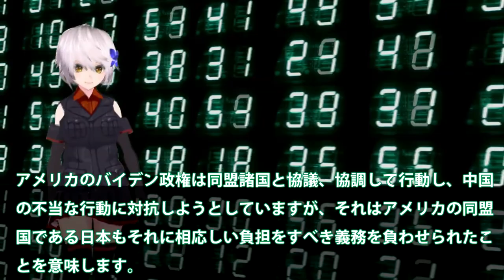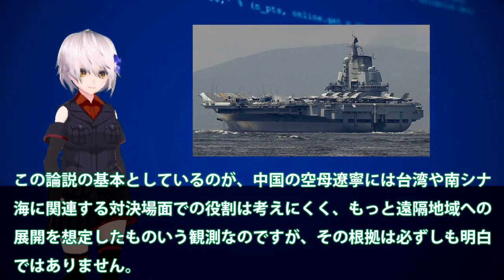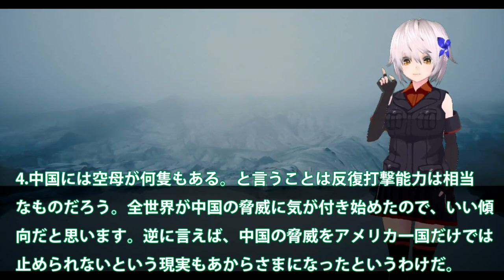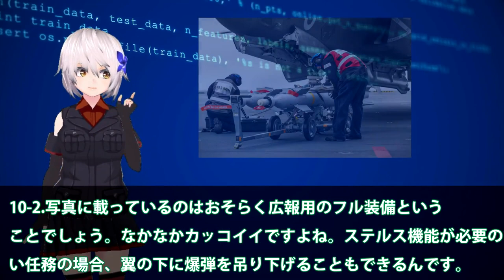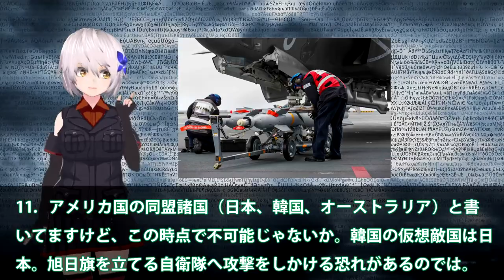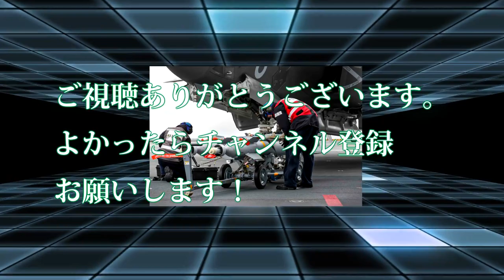クイーンエリザベス空母がついに韓国へ！北朝鮮へのせどりやり過ぎで違反発覚？英韓友好的な寄港にはF35Bの行方・・・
関連動画
【ゆっくり解説】中国の最新空母が突然ガス欠を発生！致命的な欠陥により今度こそ廃棄決定か！！

引用・転載「出典：海上自衛隊ホームページ」
引用・転載「出典：航空自衛隊ホームページ」
引用・転載「出典：陸上自衛隊ホームページ」

【海外の反応】衝撃!!中国ご自慢の空母が突然消えた!?理由は「致命的な欠陥があったから…」と言われているが本当は…！【俺たちのJAPAN】
【ゆっくり解説】中国がついに国際法違反認定されてしまう⁉︎致命的な誤算により軍内部は絶望状態w